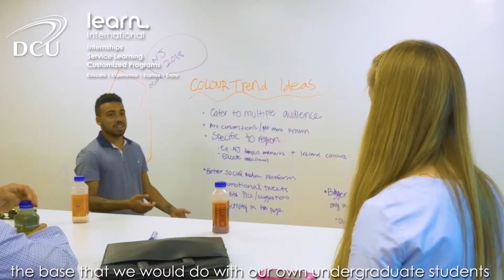DCU International Summer School 2018 - Learn International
Take a look at the experiences students enjoyed summer 2018!

Join us for the DCU International Summer School 2019! Earn academic credit, enjoy field trips, excursions and much more!

Learn International provides study abroad opportunities for students and universities interested in Europe, South Pacific, Asia, and South America as educational destinations.